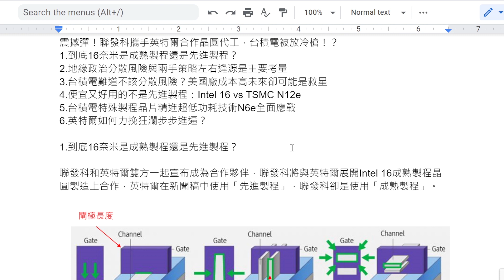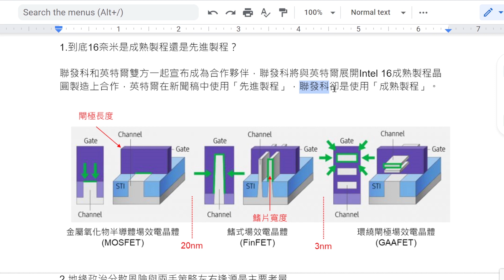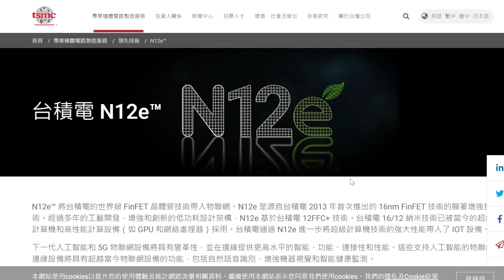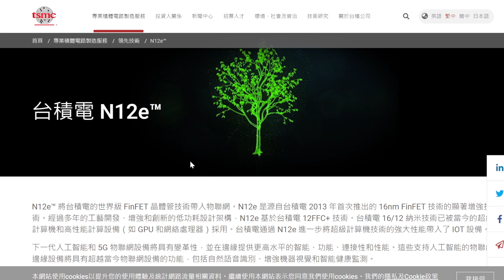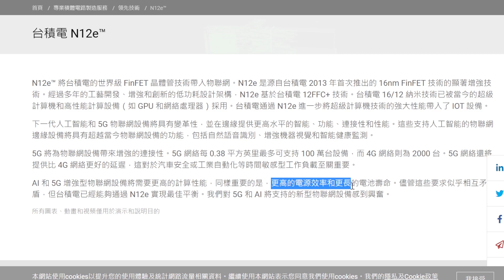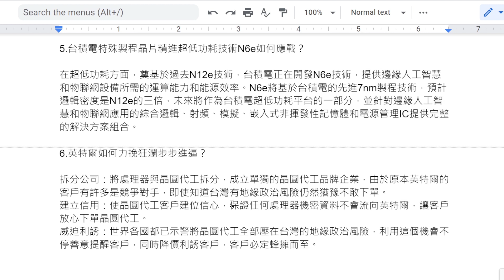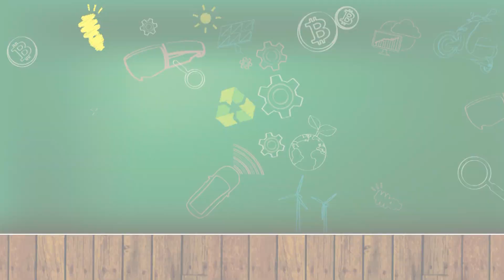震撼彈！聯發科Intel合作晶圓代工！台積電被放冷槍？英特爾如何步步進逼？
🏮【科技大哉問EP99】震撼彈！聯發科攜手英特爾合作晶圓代工，台積電被放冷槍！？英特爾如何步步進逼？🏮

半導體業界的震撼彈，英特爾與聯發科宣布策略結盟合作，將採用16奈米製程做晶圓代工物聯網相關裝置晶片，這就意味著台積電被放冷槍？美國意圖明顯？今天曲博帶你了解！

00:00 開場大綱 | Intro, Summary
01:16 到底16奈米是成熟製程還是先進製程？
03:02 地緣政治分散風險與兩手策略左右逢源是主要考量
04:58 台積電難道不該分散風險？美國廠成本高未來卻可能是救星
06:18 便宜又好用的不是先進製程：Intel 16 vs TSMC N12e
09:33 台積電特殊製程晶片精進超低功耗技術N6e全面應戰
10:55 英特爾如何力挽狂瀾步步進逼？
12:38 結論 | Conclusion

【資料來源】
英特爾半導體路線圖